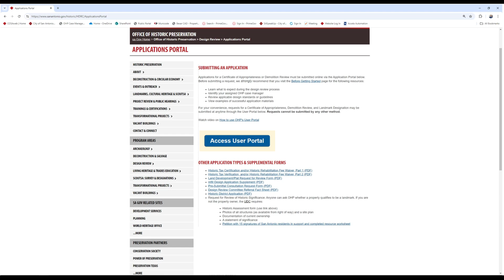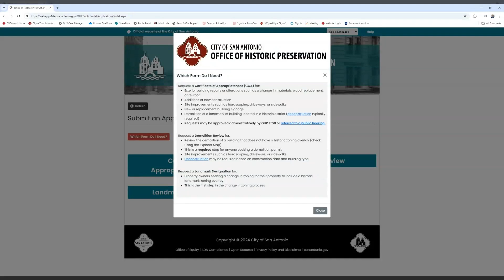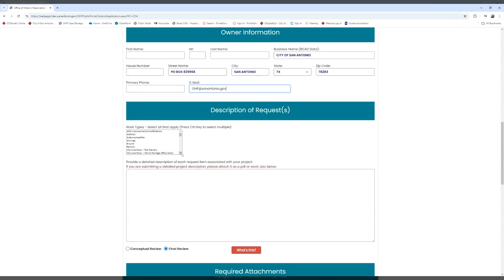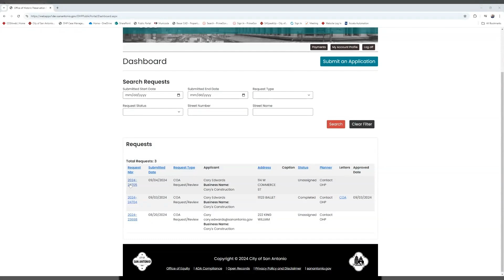How to use the OHP user portal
This instructional video will give you step by step instructions for creating a user account, logging in, creating new requests, and managing open requests.